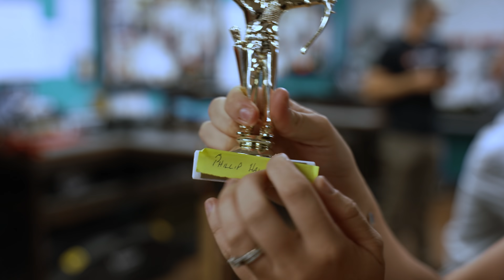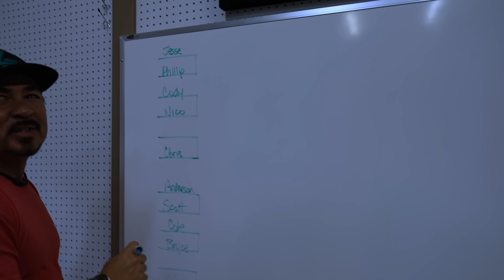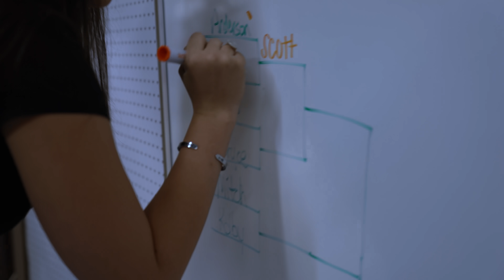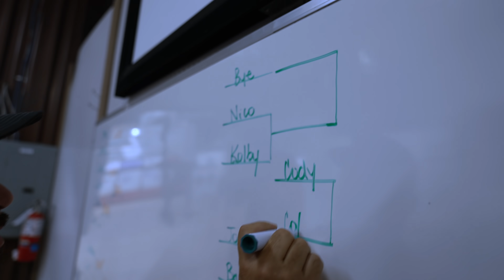MINI BOW SHOOTOFF! Leading Edge Archery San Antonio